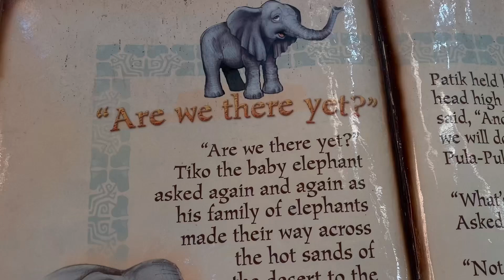Thanksgiving 🦃🍁 no kalahari resorts … temperatura de 0 grau e nós no parque aquático em W. Dells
Hello people 🍁🍁

Nosso thanksgiving esse ano foi bem diferente e super legal … passamos o dia de Ação de graças no parque aquático kalahari em Wisconsin Dells com uma turma de amigos